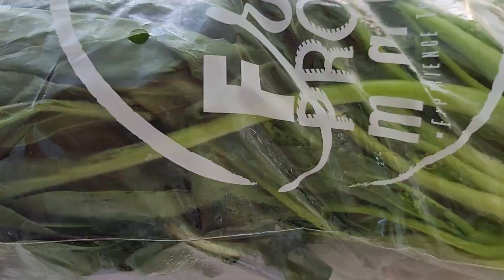How to cook Choy sum chinese vegetables with oyster sauce and garlic